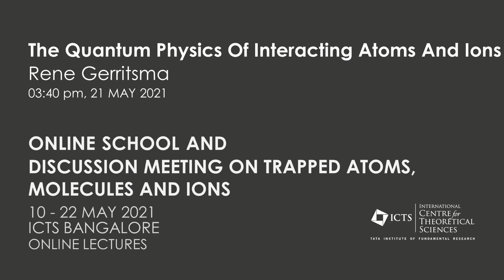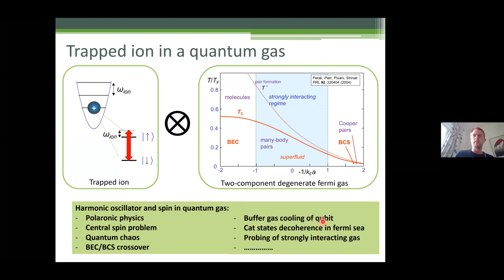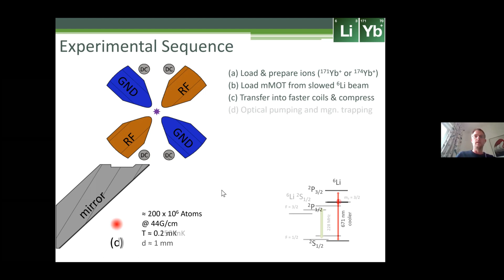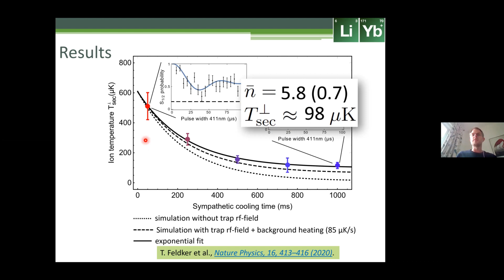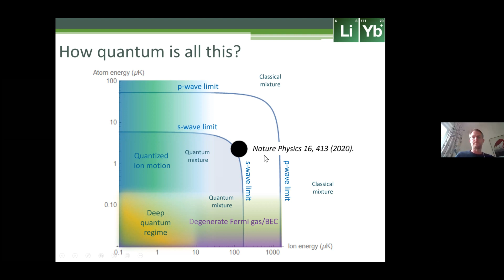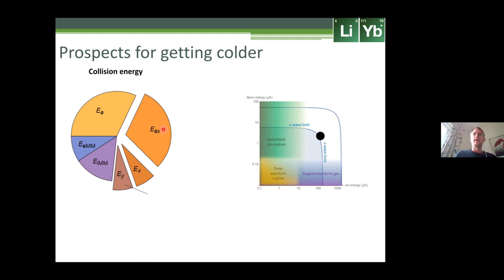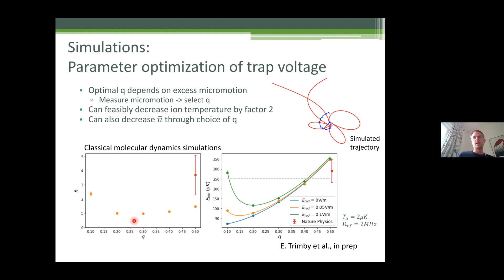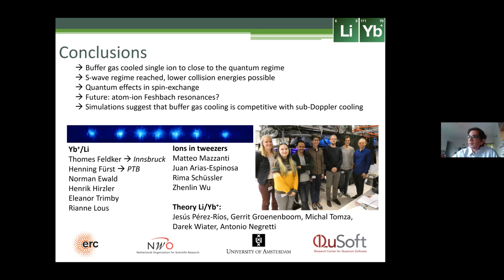The Quantum Physics Of Interacting Atoms And Ions by Rene Gerritsma